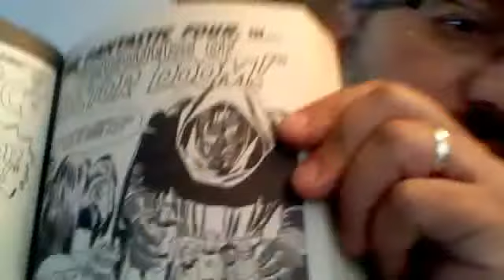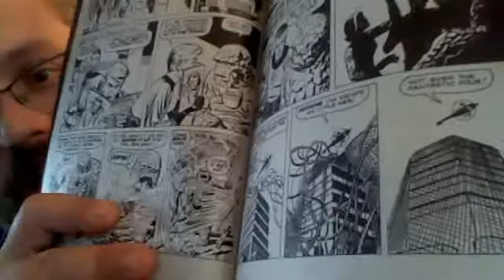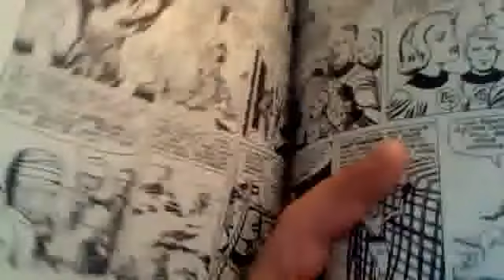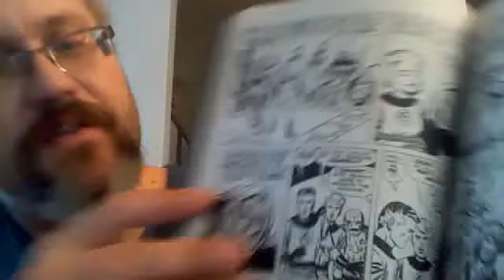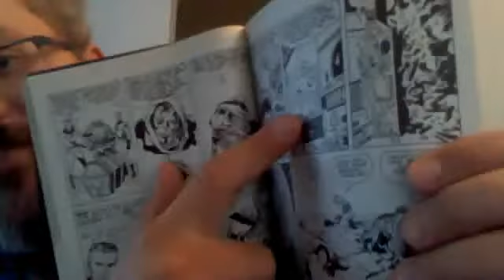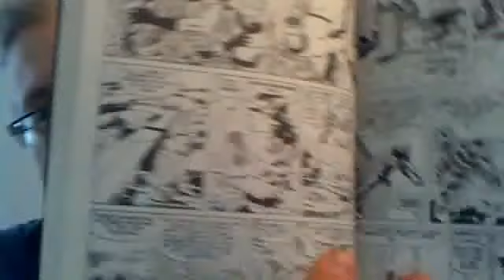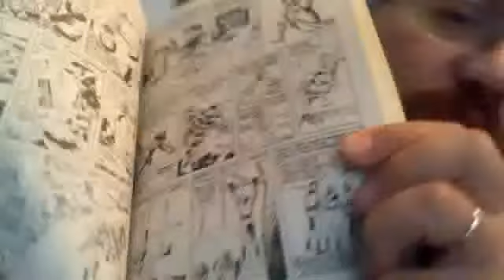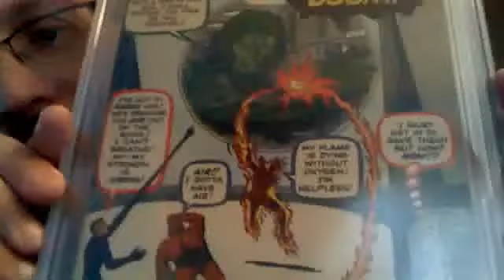My favorite Marvel super villain!!